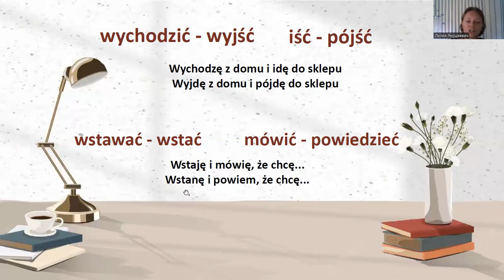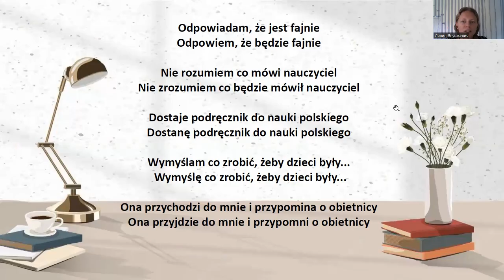Как сказать что-либо в будущем времени. Język polski.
я в фейсбуке
В фейсбук отправляйте, пожалуйста, сообщения, не добавляясь в друзья